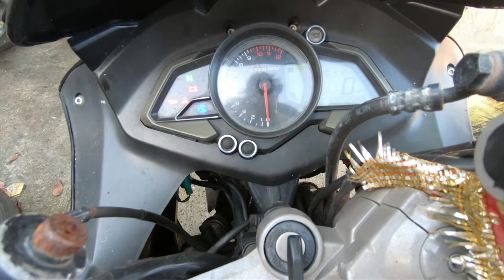10,000 SUBSCRIBER Celebration Ride Preparation !!!!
Finally on 10th August 2020 we completed our 10,000 Subscriber so to celebrate that I have planned a bike ride so that should be memorable for ride purpose our bike is important so in this vlog I'm repairing and showing how I'm preparing for my ride.